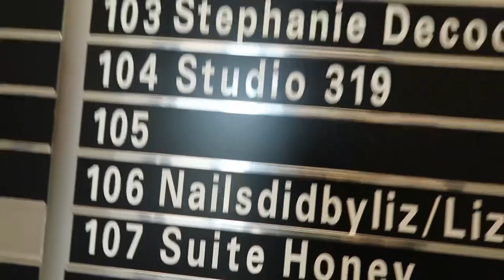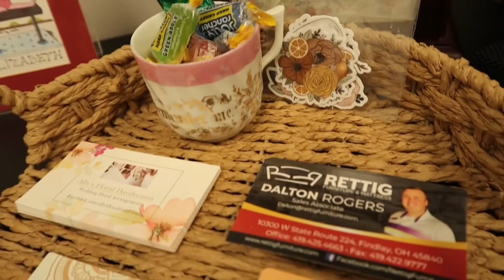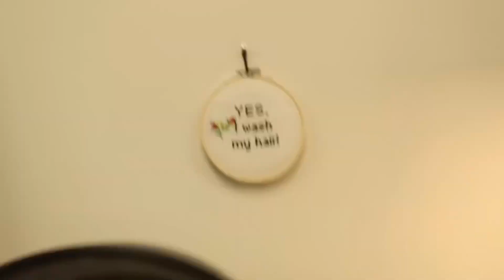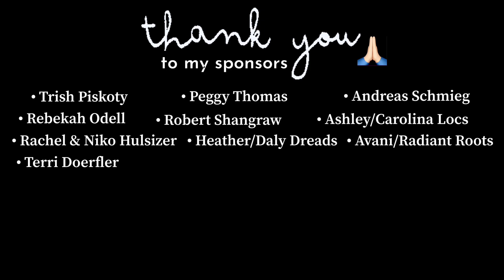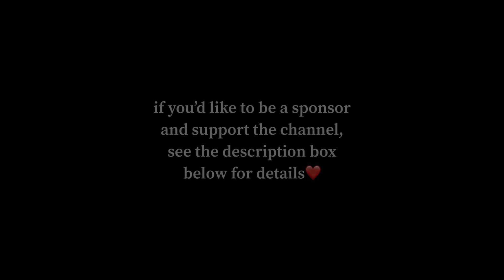Crochet DREADLOCKS in📍Findlay, Ohio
In the next video of my road trip series, I continue in Ohio and go meet up with my friend Liz Locked in Findlay!🌼

If you’d like to support this trip and the work that goes into these videos:

*** In the “note” on paypal/venmo: please write the name as you’d like it displayed at the end if the video, and if you sent more than $25, please leave your full name/mailing address so I can send you a thank you and some stickers!!!

———»»»  TIMESTAMPS  «««———

00:00 Intro
01:15 Liz’s Story
03:55 Liz’s Studio Tour
07:48 Liz’s Maintenance
09:25 The End

———»»»  TOOLS/PRODUCTS  «««———

tools, accessories etc ⇨

———»»»  CONNECT  «««———